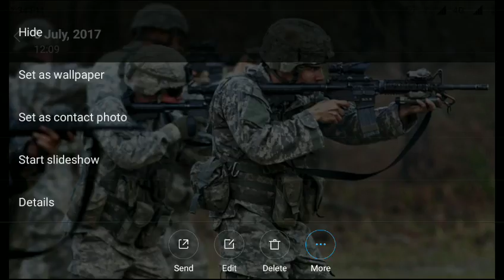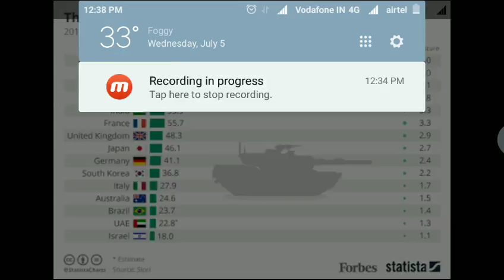TOP 5 Powerful Countries in World In terms of Defense expenditure.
Top 5 military in world or top 5 defence expenditure countries in the world.USA is biggest defence investor china russia saudi arabia and india also biggest investor in defence sector.